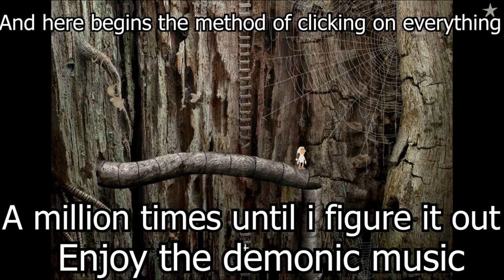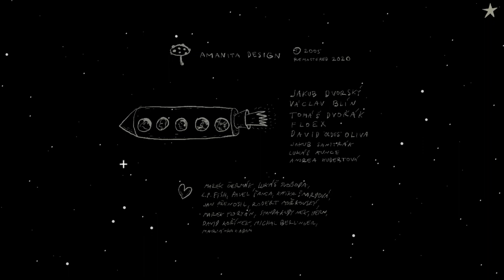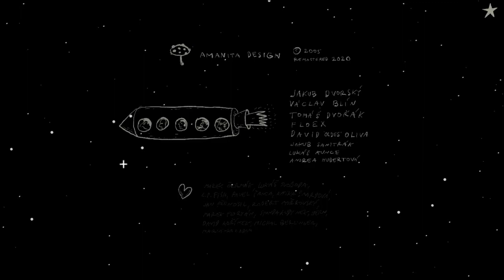Close Encounters of the Third Kind | Samorost 2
REUPLOADED

You can almost HEAR the gears grinding around in my head every time i am faced with a new puzzle.

I hope you like frantic clicking and the me moaning on about how charmed i am by the art style of the game, because that about 90% of this video
Try the Game for your self